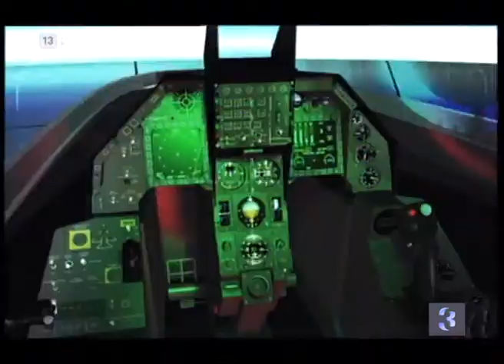Dream Machines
Dream Machines is a reality TV show making its way to SABC3 from April 4, 2015 at 17: 30.  It features the Parker brothers building concept cars for celebrities or organizations. Building Dream Machines is a tough job but someone has to do it...
Catch Dream Machines, Saturdays at 17:30 on SABC 3.